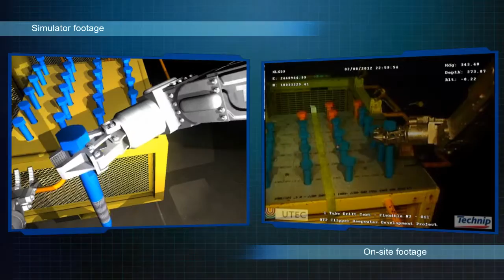VMAX Simulation Software - Comparison to real world footage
VMAX Simulator - Mission planning and engineering analysis benefits